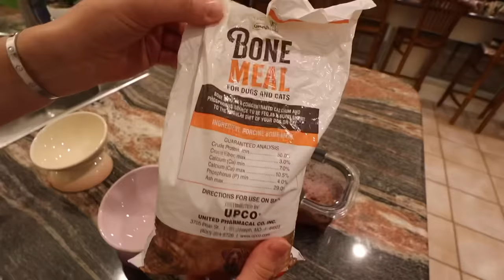PUPPIES FOUND ABANDONED in the STREET ! WHAT NOW ?!